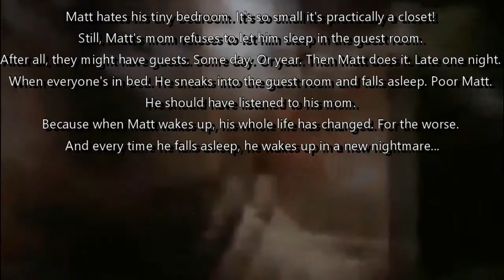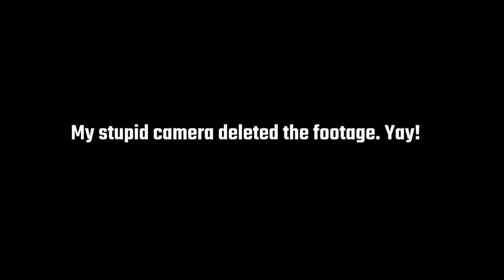Goosebumps Classic Reviews: Dont Go To Sleep